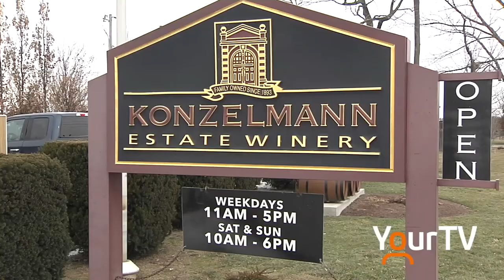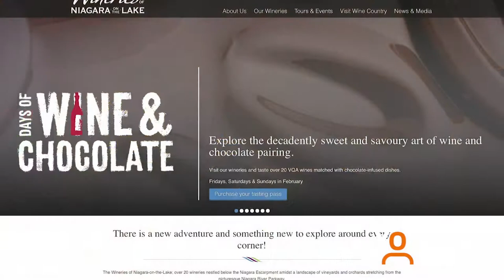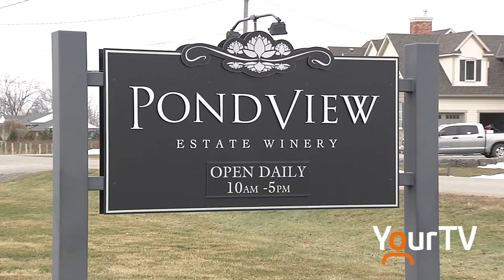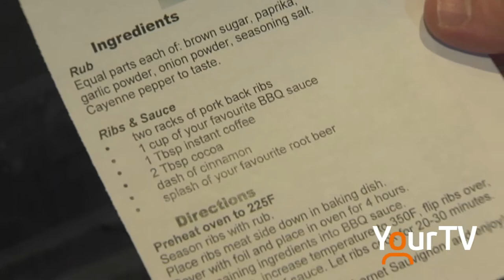Days Of Wine & Chocolate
The Days of Wine and Chocolate takes place at 26 wineries every weekend in February! Visit a winery and taste a VQA wine matched with chocolate infused dishes. The Source's Bob Romeo visited a couple participating wineries to learn more and files this report.